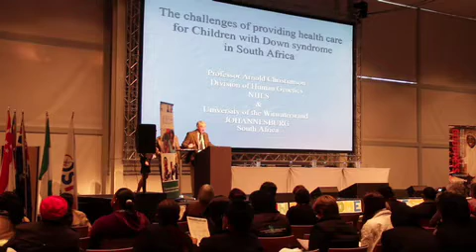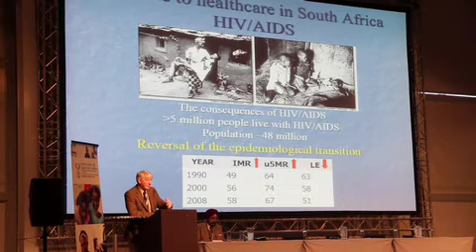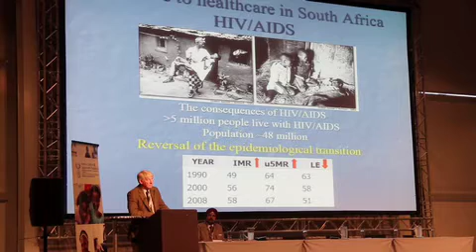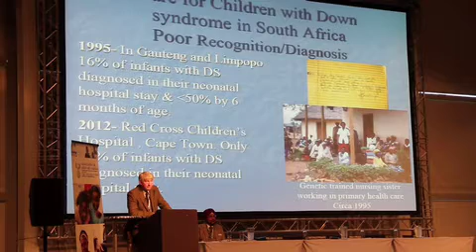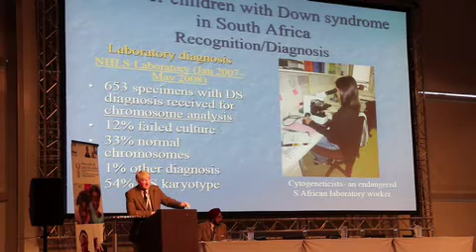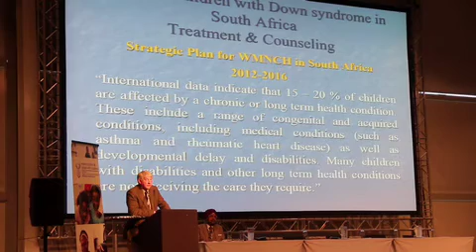Plenary: Health - Professor Arnold Christianson, South Africa - WDSC 2012